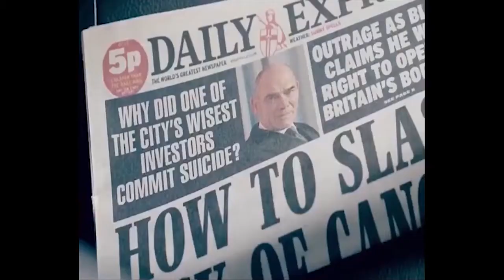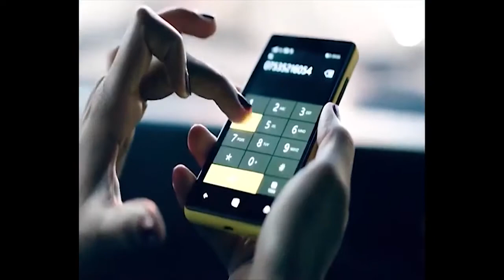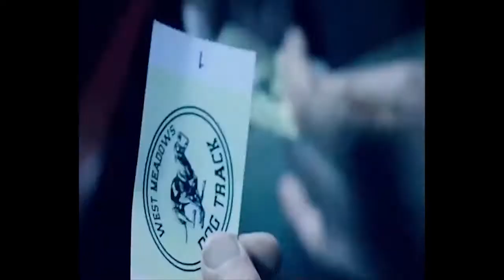Stan Lee's Lucky Man Tagalog Dub